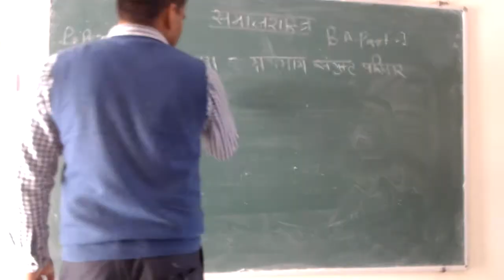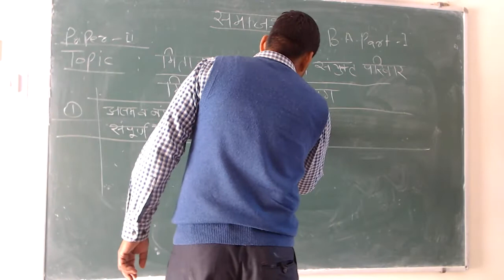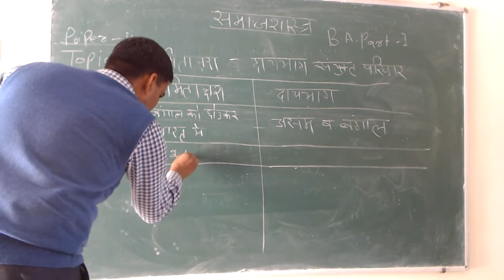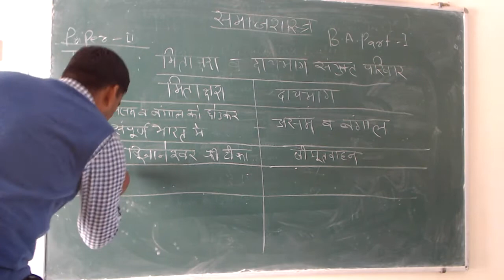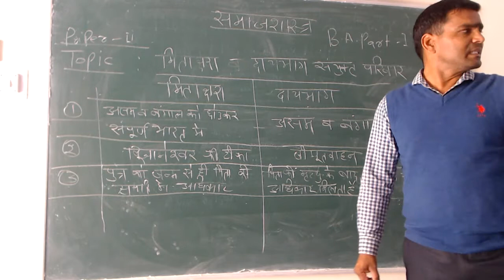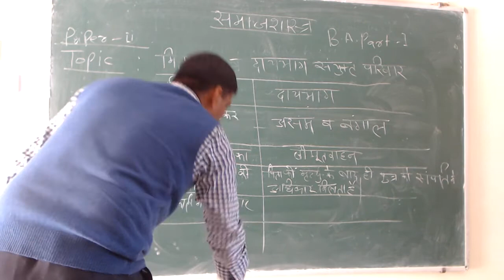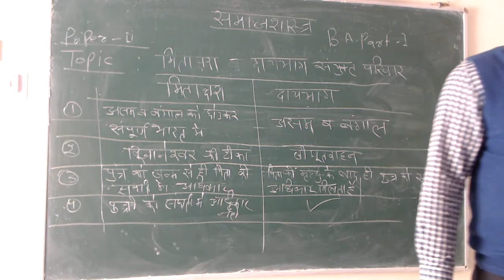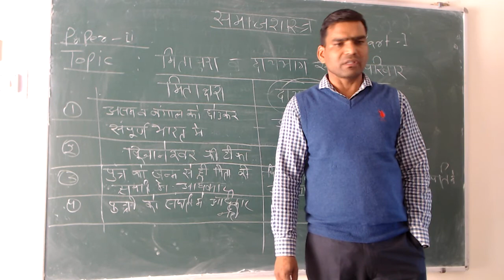भारत में परिवार - संयुक्त परिवार -2 (B.A. - I, P- II) By Prof. Mukesh Kumar Saini (Sociology)